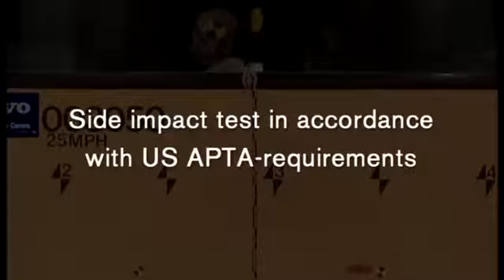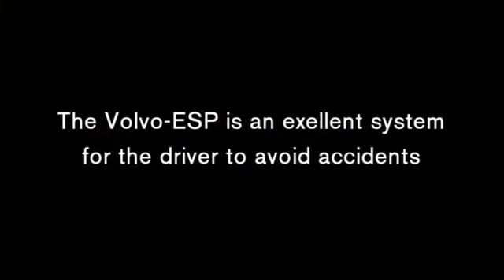Volvo Bus Crash Test | ThePistonMedia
The Volvo 9700 is a range of coaches introduced by Volvo in 2001 as a replacement for the Carrus Star and Vector/Regal models. Volvo Buses India Pvt Ltd in Hosakote, near the city of Bengaluru, started production of the Volvo B7R bi-axle coaches since 2000. At present, they offer the Volvo 9400 range. In addition to the standard 12 m 9400 (B7R or B9R chassis), they offer since 2012 also the 13.7 m tri-axle 9400XL (B9R 6x2 chassis) and the luxurious 14,5 m tri-axle 9400PX (B11R 6x2 chassis).The 9400PX is provided with a steerable tag axle to help it handle tight corners.The latter being the first on the new light-weight Volvo PX platform.

Diesel, 12 M: 7698 cc, Inline-6 cylinder, BS VI, Electronically controlled, Direct injection, Volvo D8C engine with turbocharger & intercooler backed by common rail technology, 330 HP power, 1200 Nm torque, 450 litre fuel tank, 6-speed manual transmission, 12,900 kg kerb weight

Diesel, 13.8 M: 10,837 cc, Inline-6 cylinder, BS VI, Electronically controlled, Unit injection, Volvo D11C engine with turbocharger & intercooler, 370 HP power, 1790 Nm torque, 600 litre fuel tank, I-shift AT2412D 12-speed automated manual transmission with 4 reverse, 16,000 kg kerb weight

Diesel, 14.5 M: 10,837 cc, Inline-6 cylinder, BS VI, Electronically controlled, Unit injection, Volvo D11C engine with turbocharger & intercooler, 410 HP power, 1900 Nm torque, 600 litre fuel tank, I-shift AT2412D 12-speed automated manual transmission with 4 reverse, 16,600 kg kerb weight

3 Variants: 12 M, 13.8 M, 14.5 M

Price range: Rs. 1.20 crore - Rs. 1.55 crore (Ex-showroom, Delhi)

Volvo Buses has increased safety for drivers, passengers and other road users in its new coach range.  The coaches includes Driver Alert Support, an efficient front impact protection system and the option of automatically restricting the vehicle’s speed in areas where there are vulnerable road users. Here is the video of a safety testing of the Volvo Buses which the Volvo company performes.
If you enjoyed the video then don't forget to give thumbs up , and if are new to my channel then don't forget to subscribe to my channel to never miss any of the automobiles content.